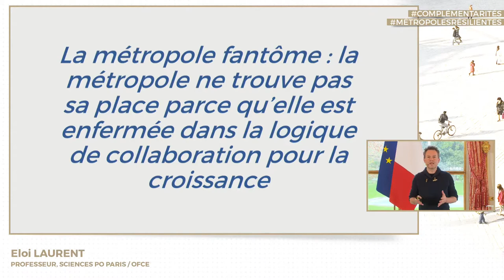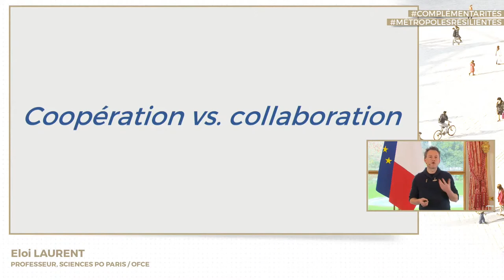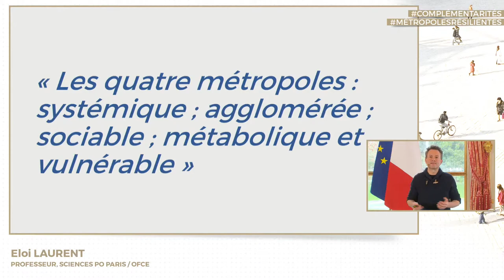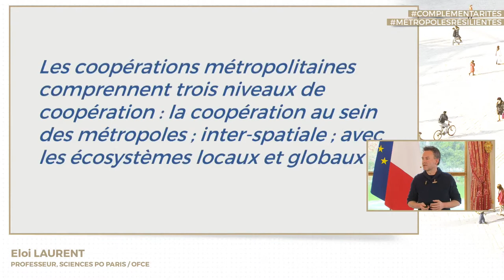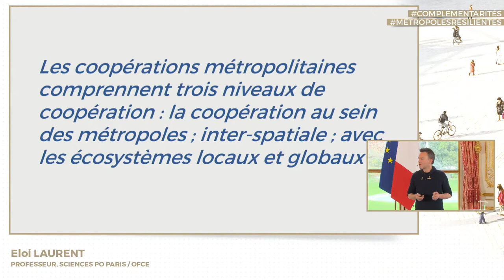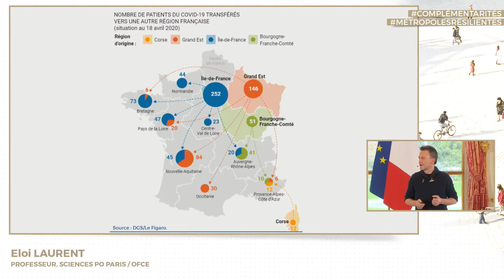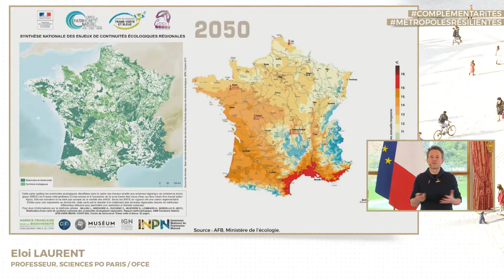Atelier D - Renouveau des modèle de développement économique : vers des métropoles coopératives ?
La métropolisation peut être considérée comme la traduction territoriale d’une économie mondialisée, de plus en plus interconnectée et de moins en moins régulée par les acteurs publics. Champ libre serait ainsi laissé à de grands opérateurs économiques et industriels qui joueraient de ces dérégulations. Ce constat appelle des nuances ; au-delà de la mise en concurrence et de la tendance à la spécialisation, les métropoles jouent également sur les complémentarités territoriales pour faire atterrir les dynamiques productives. Comment identifier et donner consistance à des systèmes territoriaux, articulant les Métropoles et les «autres» (territoires périurbains, espaces ruraux, villes petites et moyennes etc.), formant comme les cellules fonctionnelles élémentaires de l’activité économique ?

Conférence introductive par Eloi Laurent, Professeur, Sciences Po Paris / OFCE

Première séquence : Les nouvelles scènes de la coopération économique

Animée par Josselin Tallec, Maître de conférences, Université Grenoble Alpes
Avec
Alain Anziani, Président de Bordeaux Métropole

Nadine Levratto, Directrice de recherches, Université Paris Nanterre

Deuxième séquence : Interdépendances des systèmes économiques : ce que peut le local
Animée par Benjamin Grebot, Directeur de l'Agence d'Urbanisme de Brest-Bretagne
Avec Jean-Louis Bancel, Président du Crédit Coopératif

Marc Dumont, Professeur, Université de Lille

Aziza Akhmouch, Cheffe de la division sur les villes, les politiques urbaines, et le développement durable, OCDE